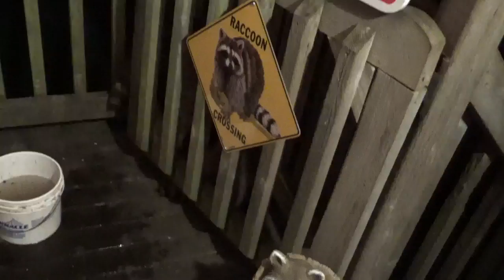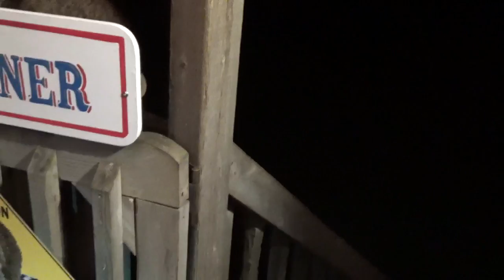Babies learn to play ball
25 July 2020 @ 2:00 am
Early Saturday Morning